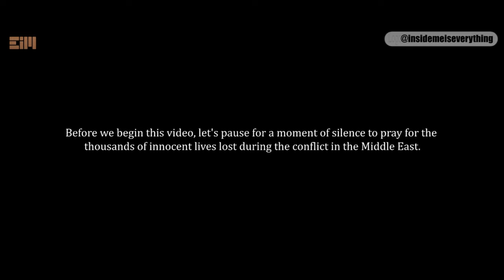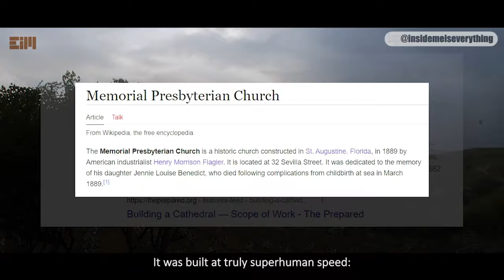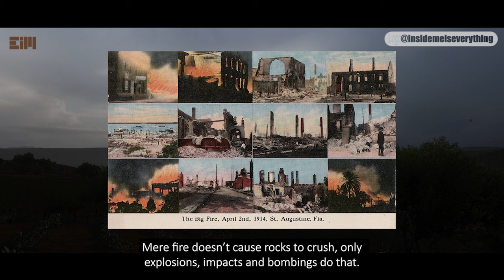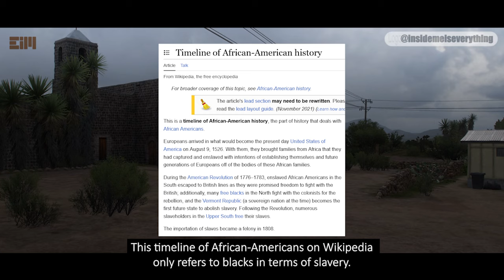WHAT IS THIS?! EVERY SECOND IS ABSOLUTELY SHOCKING